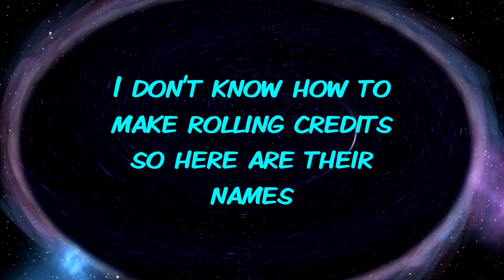How to ADH-DM: The Beginning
Let's talk about DnD and ADHD. Cuz it's about damn time we do.

As long as I've been a Dungeon Master I've had to contend with the problems ADHD creates, both in the game and out. We think and learn differently than other people. And most of what's out there isn't aimed at people like us.

I want to change that.

I'm Astral Marmot, aka The ADH(DM), and my dream in life is to identify the obstacles that make running DnD games hard for people with ADHD so I can punch them in the face. The obstacles I mean. Not you.

I have a lot to say, and I want to know what you want to hear.

You are absolutely perfect and no one can tell me otherwise.